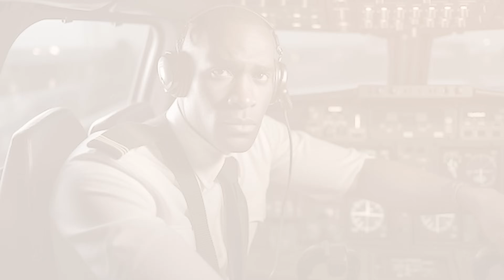VOILA POURQUOI IL NE FAIT JAMAIS ECOUTER LES CONSEILS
Nous humains cherchons toujours a appartir a un groupe d'individu. Une habitude adopte depuis la nuit de temps. Il pour l'humain d'une importance capital de se sentir securise par un entourage dont il partage des croyances des opions et surtout un mode vie. Malheureusement voila comment il s'y trompe. Cette video nous explique tout